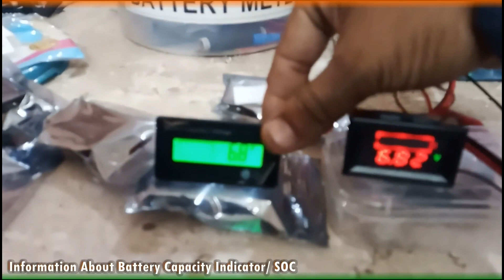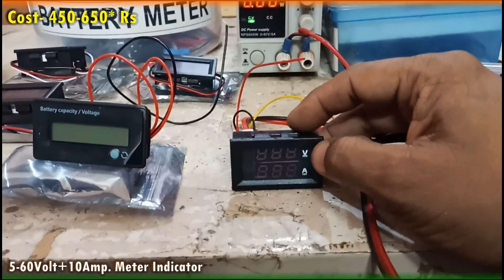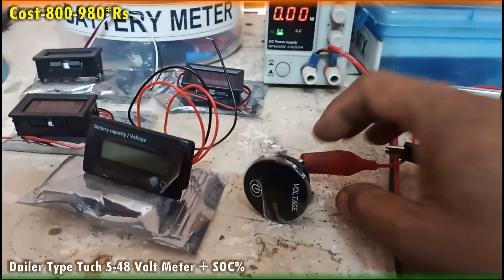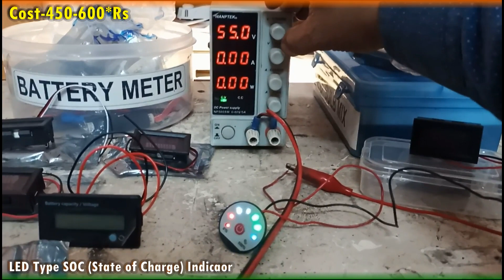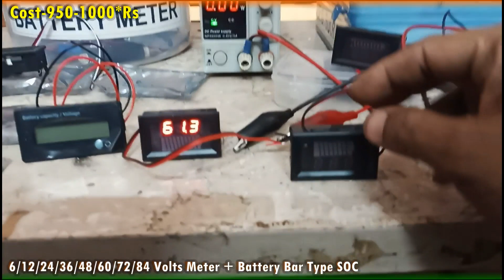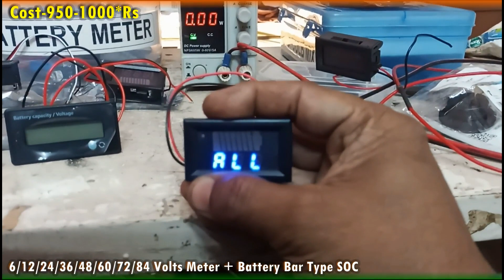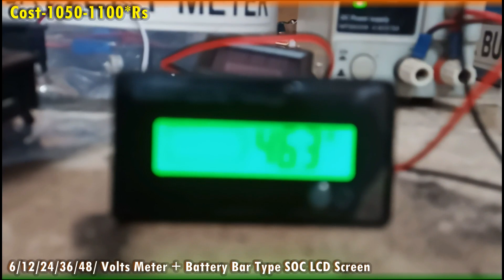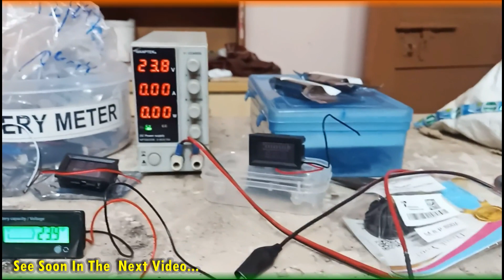Battery Capacity Indicator or State of Charge indicator Detail Information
In this video we are going to explain most of Available Battery capacity indicator which we can use in any Conversion.

you can buy this SOC Meter/ Battery Capacity Indicator via SRIAAN EV's phone order service Mobile No Is or via SRIAAN EV's
Digital Store link #01

See you soon in the Next Video.
Jai Hind, Jai Shri Ram